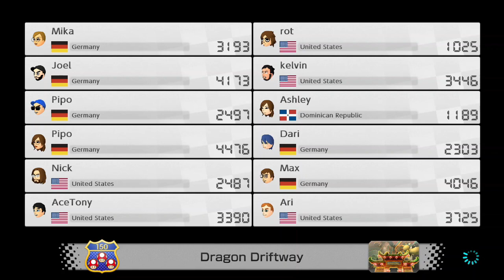Mario Kart 8 Deluxe - BLOOSTING ALL OVER THE FINISH LINE!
Just two bros who love playin games and bloostin. Leave a COMMENT on what video games you would like to see us play. TIME TO BLOOST.